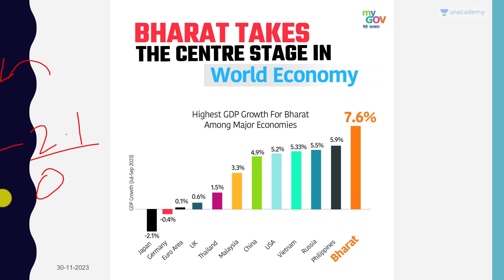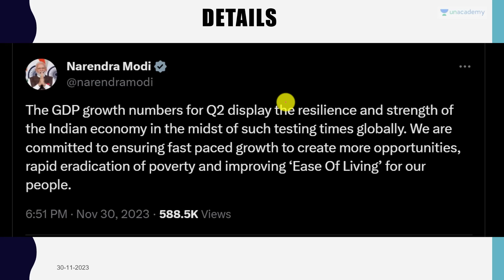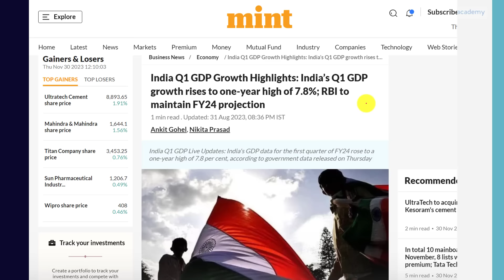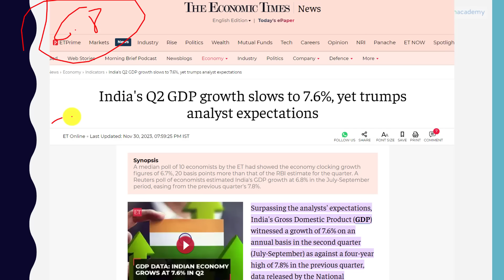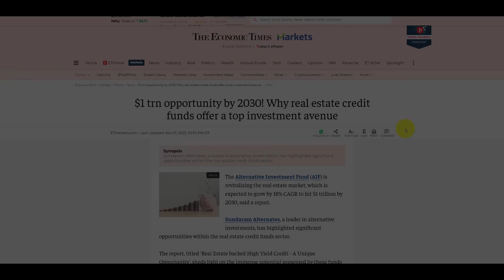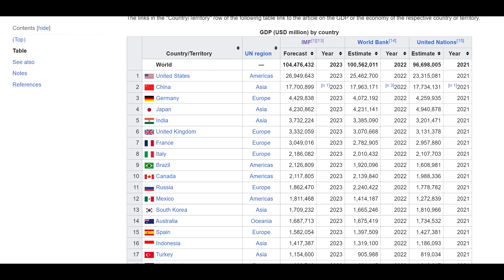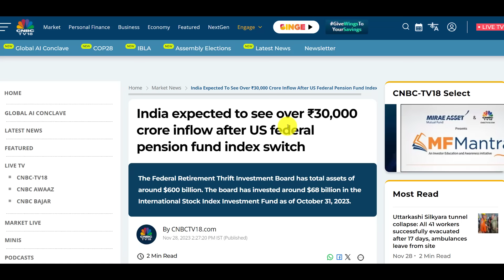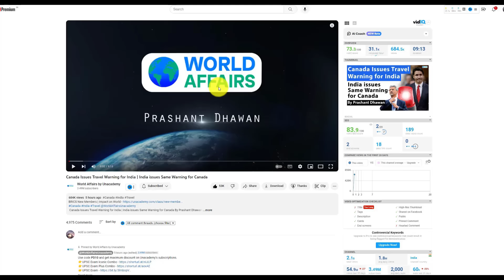Insane GDP Numbers by India as INDIAN ECONOMY Shows 7.6% Growth Rate | By Prashant Dhawan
Unacademy Subscription Benefits:

1. Learn from your favourite teacher
2. Dedicated DOUBT sessions
3. One Subscription, Unlimited Access
4. Real-time interaction with Teachers
5. You can ask doubts in the live class
6. Limited students
7. Download the videos & watch offline